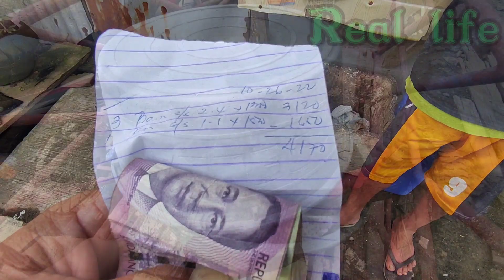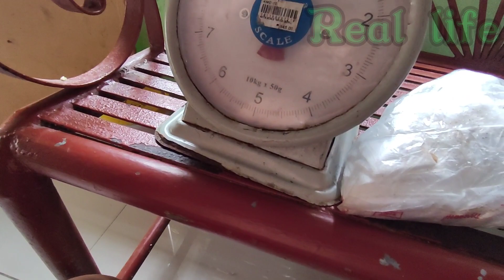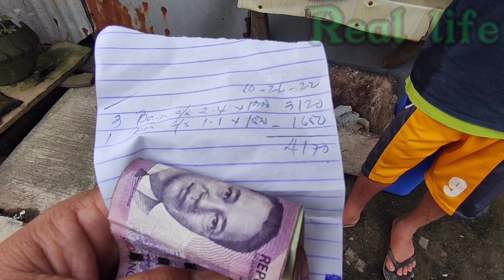jackpot sila erpat sa panghuli 4 na green lobster at malalaking isda - real life channel tv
thanks god sa biyaya, nkswerte rin cla erpat at kuya ko mga lodi,. 4 na green lobster at malalaking isda ang huli nila,.. lambat ang nakahuli sa lobster, sa kawil nmn po nahuli ang malalaking isda.